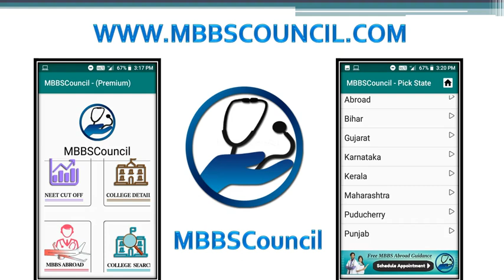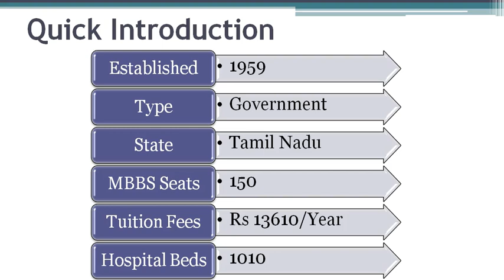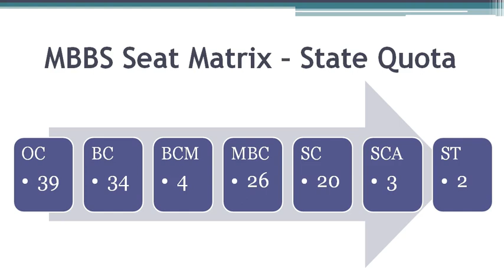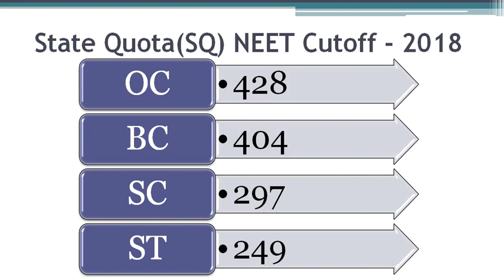Thanjavur Medical College - MBBS Admission - Seat Matrix - Fees - Last NEET Score Cutoff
Thanjavur Medical College is one of the oldest Government medical college run by TamilNadu State Government.
It was established in the year 1959. The tuition fees for this medical college is Rs 13,610 per year.
The total MBBS Seats available in this medical college is 150. Being    one of the oldest medical college, it has various post graduate courses. The Total number of MD PG
seats are 47 and Ms seats are 25.Then it has 20 seats for MD/Ms courses. Thanjavur Medical College also has 12 seats for super seaciality courses.
Lets us talk about the MBBS seat distribution.
Admission to Thanjavur Medical College is based on the NEET score obtained in the NEET UG examination conducted by National Testing Agency.
Students can get admission into this medical college either through All India Quota or through TamilNadu State Quota.
15% of the seats in this college are available under all india quota and are filled by Medical Counselling Commitee.
Remaining 85% seats are filled by the Tamil Nadu state counselling authority.
The total All india Quota seats in Thanjavur Medical College is 22.The seat matrix is given here.There are 17 seats for unreserved category,
3 seats for Scheduled caste,1 seat for Scheduled Tribe and 1 seat for General Physical Handicapped.
Last All India Rank for all reservation categories which got seat into Thanjavur Medical College is shown here.
557 was the last All India Rank cutoff for unreserved category student who entered into this college during 2018.
You can checkout this year last NEET score details,by downloading MBBSCouncil Android app.
 This app is updated  with latest Cutoff data  every year  after the mbbs admission counselling.
85% TamilNadu state quota seats comes to 128  mbbs seats and these are divided as follows.Open Category gets 39  seats,
Scheduled caste gets 20 seats and so on.
During 2018,The last NEET score for BC reservation category was 404 who got admission into Thanjavur Medical College.
You can check out this year cutoff data in mbbscouncil android app.NEET cutoff for SC was 297 and for ST     it was 249.
Based on the order of how the seats were filled, colleges are ranked at all india level as well as state level.
The all india ranking for Thanjavur Medical College is 119 and the TamilNadu state ranking    is 8.